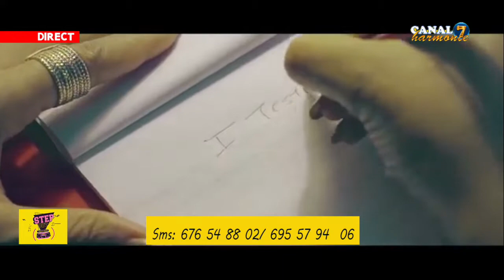CANAL7 HARMONIE VOUS PRÉSENTE STEP OUT with IBRAHIM